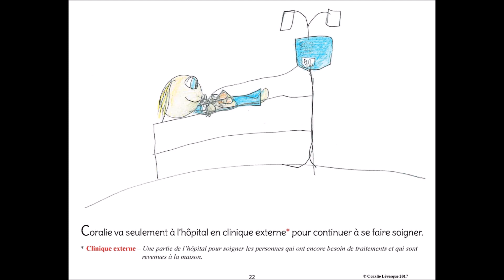La maladie de Coralie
La jeune Coralie vous raconte l'annonce de son diagnostic de cancer ainsi que ses sentiments lorsqu'elle doit suivre tous ses traitements. Faites un don à Coralie et soutenez tous les enfants atteints de cancer